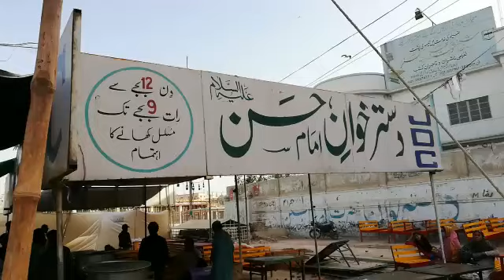Baghe Korangi Sector 10 Main JDC ke Janib se Iftari ke Liye Garia Rawana l JDC Karachi